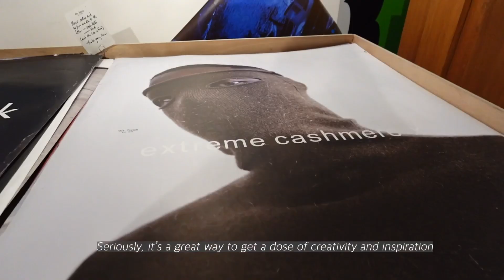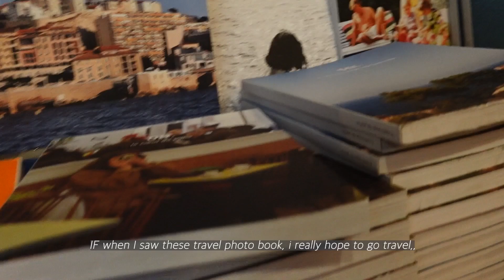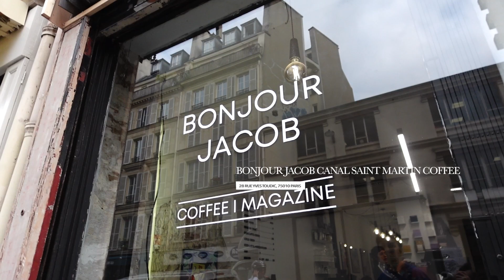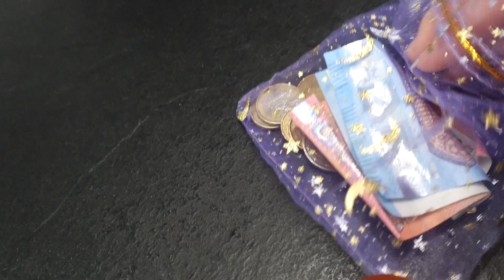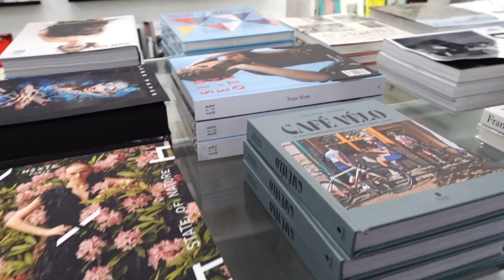🇫🇷 Le Marais Shopping,cafe in Paris hidden gems recommended by Parisians ,stussy,NOUVO,ofr Paris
1. Ofr. Paris
20 Rue Dupetit-Thouars, 75003 Paris,
2. The next door
10 Rue Beaurepaire, 75010 Paris,
3. Bonjour Jacob Canal Saint Martin Coffee I Magazine I Vinyl
28 Rue Yves Toudic, 75010 Paris,
4. NUOVO
130 Rue de Turenne, 75003 Paris,
5. Stüssy
44 Rue du Temple, 75004 Paris,
6. NEWCOP STORE Yeezy Jordan Adidas Paris
19 Rue du Temple, 75004 Paris,
7.Dover Street Market Paris
3537 Rue des Francs Bourgeois, 75004 Paris